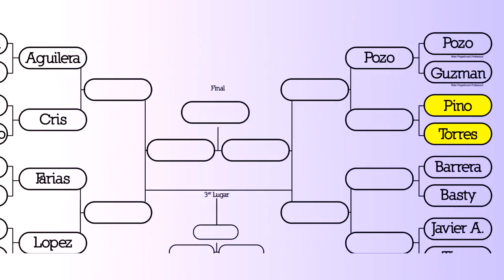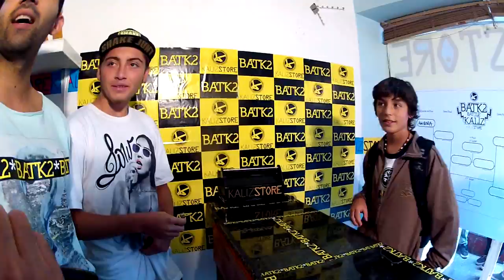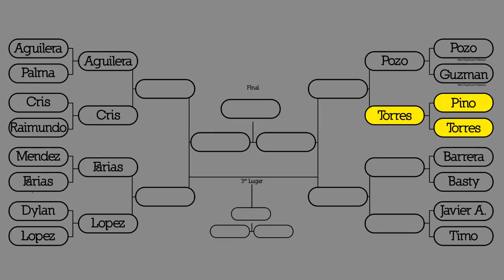BATK2 #6 - Hugo Pino vs Nicolas Torres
Batalla 6
Battle at the Kaliz 2 en Kalizstore